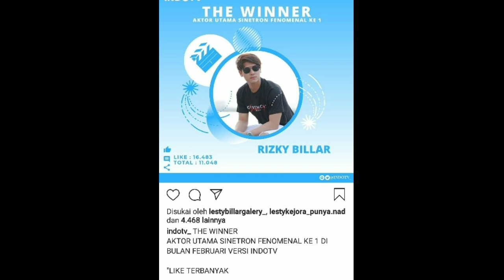21 - 02 -2021 !!CONGRATULATION ..KABAR BAHAGIA DARI RISKY BILLAR PAGI INI !!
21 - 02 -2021 !!CONGRATULATION ..KABAR BAHAGIA DARI RISKY BILLAR PAGI INI !!